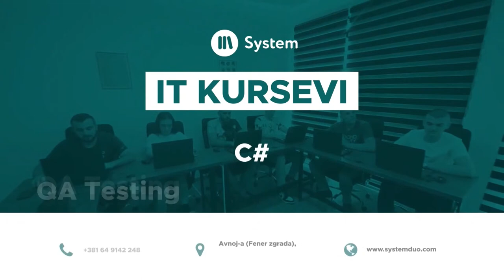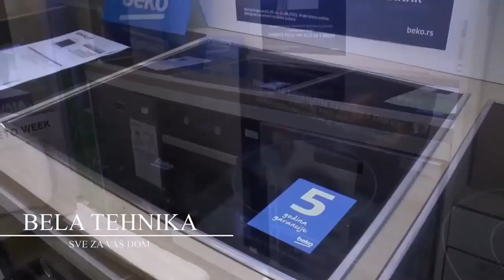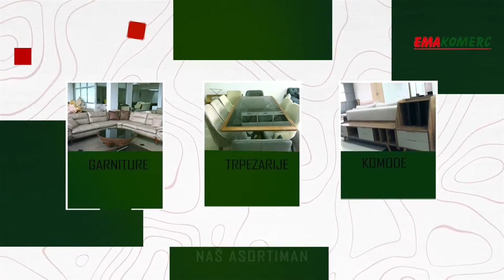Vesti 06.05.2022.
Glavni i odgovorni urednik: Enes Radetinac
Realizator programa : Jasmin Avdić

Novinari:
Aiša Alić
Emir Ličina
Amela Kuč

Snimatelj:
Jasmin Avdić

Produkcija:  A1tv.net